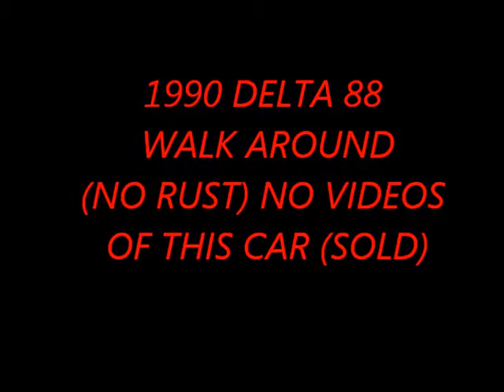1990 DELTA 88 WALK AROUND NO RUST NO VIDS OF THIS CAR SOLD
1990 DELTA 88 (NO RUST) CAR SOLD SORRY NO MORE VIDEOS!